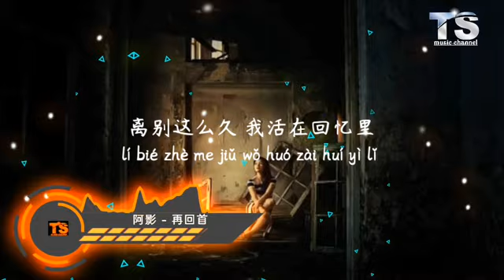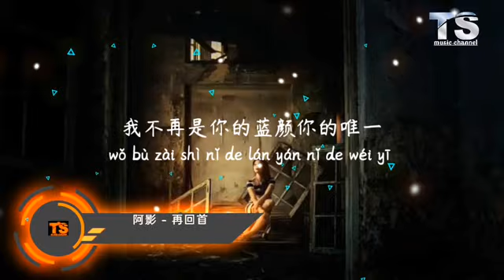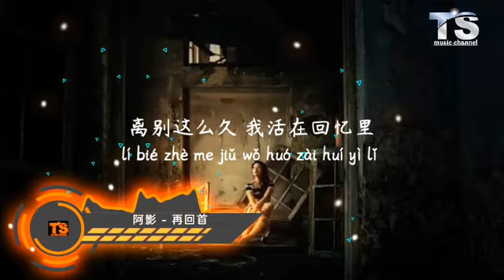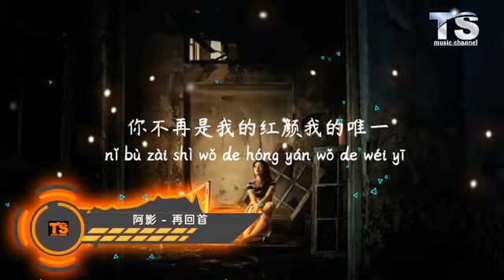阿影 - 再回首【动态歌词/Pinyin Lyrics】A Ying - Zai Hui Shou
再回首
演唱：阿影
作词：吴荣建 金叶子
作曲：金叶子
编曲：姜凯升（姜山）
发行：真诚文化传媒有限公司

歌词：

相同的爱好我们走到了一起
每日高歌在网络歌房里
我的歌声里有对你的爱意
你的歌声里有对我的痴迷

突然某天发现你已远离
我到处找寻却不见你踪迹
离别这么久我活在回忆里
直到有天你回来说陪我死心塌地过

再回首我们早已别离
你不再是我的红颜我的知己
再回首你已把我遗弃
我不再是你的蓝颜你的唯一

再回首已物是人非
我不再是你的蓝颜你的知己
再回首我们早已分离
你不再是我的红颜我的唯一

🙏 Thanks / 谢谢🙏